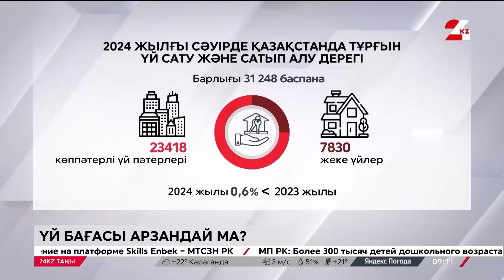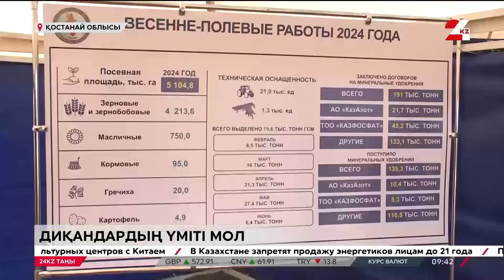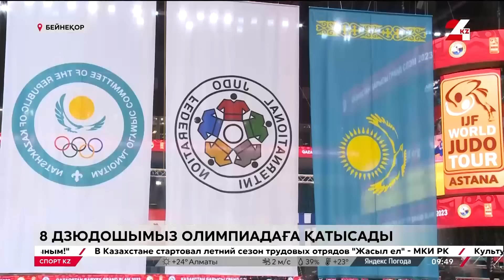06 маусым 2024 жыл - 09:00 І 24KZ таңы